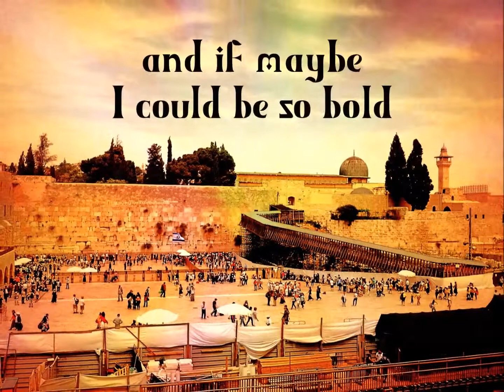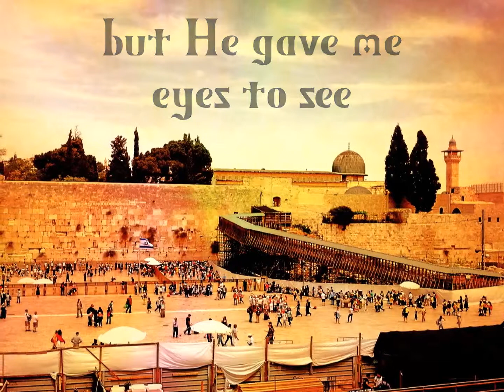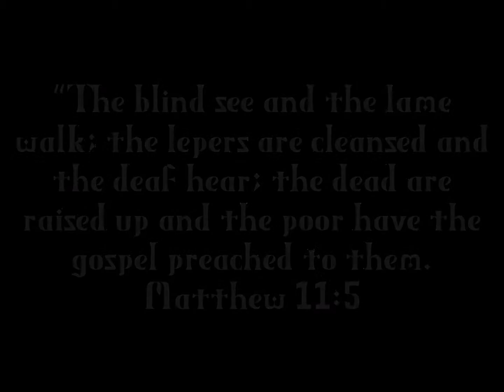"The Blind Men's Story (Come My Way)" from INRI by The No Longer (Official Lyric Video)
Track #3 from INRI - A Musical Adaptation of the Death and Life of Jesus of Nazareth by The No Longer.

"The story begins on the streets of Jerusalem, where three blind men recount their encounters with a different kind of Man."

Written and performed by Nick, Luke & Geoff Desiato.